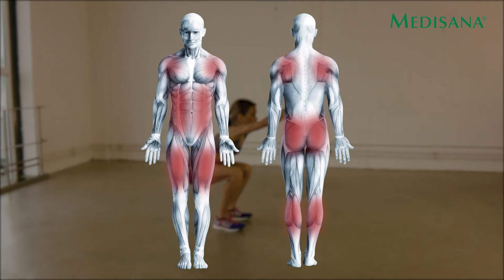medisana Fascia series |《medisana Fascia series 1: Power and Endurance》Strength．Endurance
Welcome to the instructional video 《medisana Fascia Roll: Power and Endurance workout》. A muscular, enduring body is essential for an upright posture, less prone to pain, and overall provides a better body feel and balance. Exercises with the fascia roll support the development of the muscles in the middle of the body, in the arms and legs. Also, the total stamina of the body can be improved with special exercises.